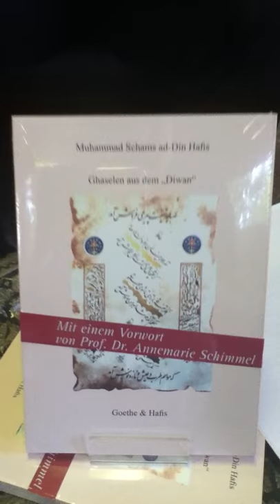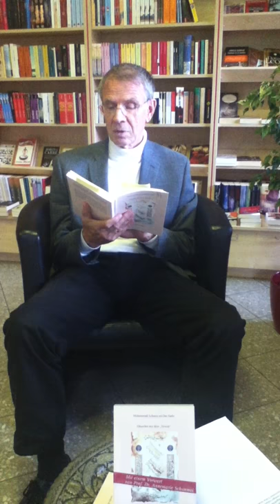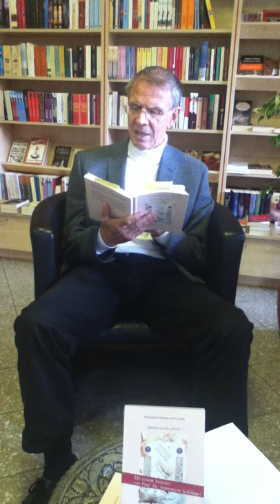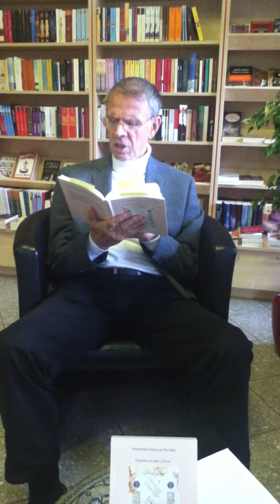Ghaselen aus dem "Diwan" Part 2 vorgetragen von Prof. Dr. Jörg Schulze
Ghaselen aus dem "Diwan"
Von Muhammad Schams ad-Din Hafis
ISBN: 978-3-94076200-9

Persische Gedichte aus dem 14. Jahrhundert

Deutsch-pers. Vorwort v. Annamarie Schimmel. Hrsg.: Jalal Rostami Gooran. Mit deutscher Übers. v. Friedrich Rückert. Kalligraphie von Abulgusem O. Schamsi. 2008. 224 s. 21,5 cm.
Muhammad Schams ad-Din Hafis - der Name Hafis bedeutet »der (den Koran) im Gedächtnis Bewahrende« - wurde um das Jahr 1320 als Sohn eines Kaufmanns im persischen Schiraz geboren. Hier verbrachte er auch den größten Teil seines Lebens und hier starb er im Jahr 1389.

Erst nach seinem Tod wurde sein Hauptwerk zusammengestellt, eine Sammlung von über 500 Gedichten - zumeist in der Form des Ghasels. Hafis zählt bis heute zu den populärsten persischen Klassikern. Zu seinen Bewunderern gehörte auch Goethe, der in Hafis einen Seelenverwandten erkannte und sich durch Hafis Werk zu seinem West-Östlichen Diwan inspirieren ließ.

Der Name Friedrich Rückert (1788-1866) ist heute oft nur durch die Vertonung seiner "Kindertodtenlieder" durch Gustav Mahler ein Begriff. Dabei galt er seinerzeit als der bedeutendste Lyriker deutscher Sprache. Bekannt war er auch als Gelehrter und Übersetzer nah- und fernöstlicher Lyrik.